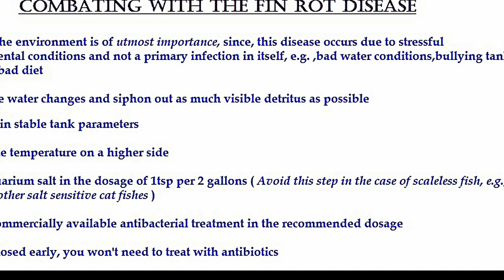Fin Rot And Tail Rot Disease -- Identification And Treatment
Both Fin Rot and Tail Rot Diseases are Stress-induced diseases in fish. The last time I went to my LFS, I saw this batch of Discus fish inflicted with the disease. As I am myself running a space crunch, I could not relocate them but did my best to impart good advice to the LFS owner. This video intends to be educational in nature. If you have any questions, you can ask me!! :)